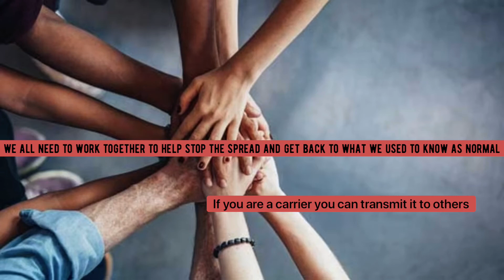PSA: Covid-19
Public Service Announcement on Covid-19